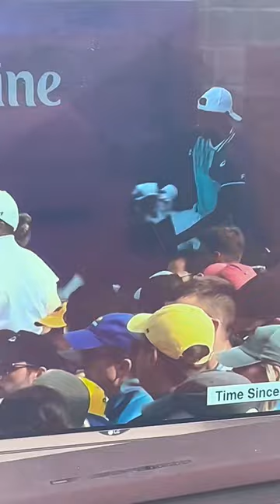This Is What A True Clutch Performance Looks Like 💩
Chris Eubanks was pressed against time in the US Open as he tried to use the bathroom during his big matchup. He even gave up a game to the opposing player to find the bathroom and buy himself more time. It was truly a gutty performance.